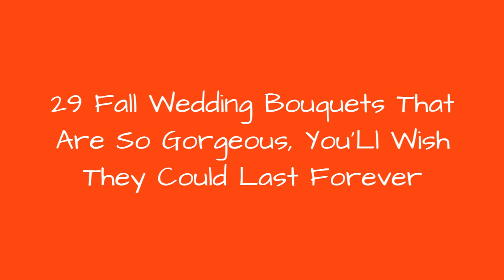29 Fall Wedding Bouquets That Are So Gorgeous, You'Ll Wish They Could Last Forever !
Get inspired by these beautiful fall wedding bouquets for brides getting married in the autumn months. We've  gathered rustic arrangements of fall wedding flowers that are certain to capture the spirit of the season.
0:00 - Intro
0:00:12 - Luscious Fall Bouquet
0:00:21 - Timeless Fall Wedding Flowers
0:00:30 - White Wedding Flowers for Fall
0:00:39 - Beautiful Bridal Bouquet for Fall
0:00:48 - Fall Bridesmaid Bouquet
0:00:57 - Rustic Fall Wedding Bouquet
0:01:06 - Muted Fall Bridal Bouquet
0:01:15 - Green Fall Wedding Bouquet
0:01:24 - Unexpected Wedding Flowers for Fall
0:01:33 - Ornate Fall Wedding Bouquet
0:01:42 - Romantic Bridal Bouquet
0:01:51 - Cascading Fall Wedding Bouquet
0:02:00 - Southern Wedding Bouquet for Fall